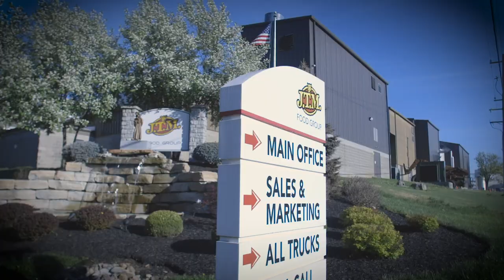JTM Corporate Video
Find out what makes JTM Food Group a leader in delivering kettle-crafted culinary solutions for the food service industry.